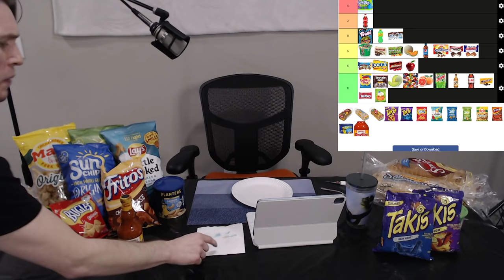Jerma Streams - Tier List (Part 11) [Taste Test Edition]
Jerma archived Tier List (The original title of this stream was "How do I REALLY feel?", and was originally streamed/recorded on May 12th, 2022)

0:00 Start of Stream
5:24 Camera On
2:22:15 Brb Ends
3:18:32 End of Stream